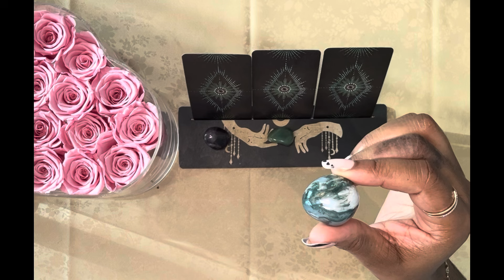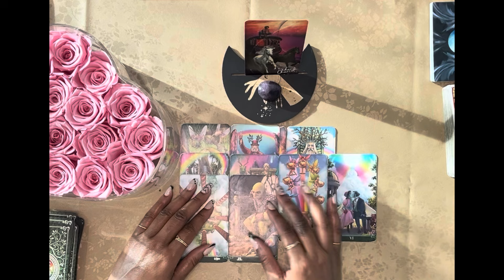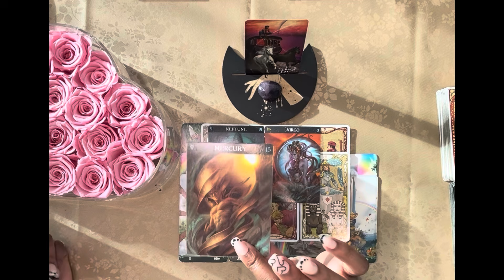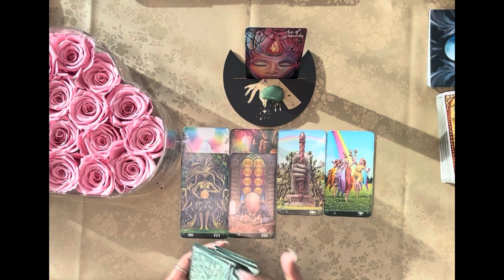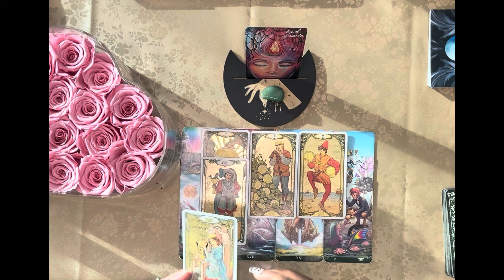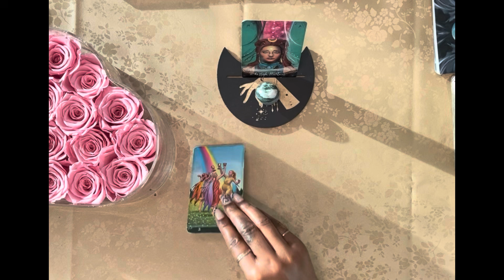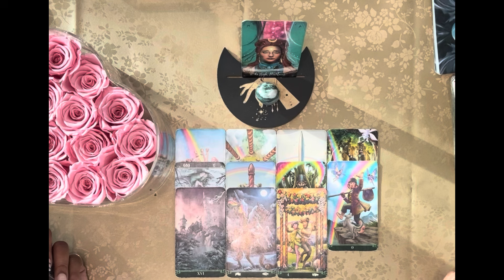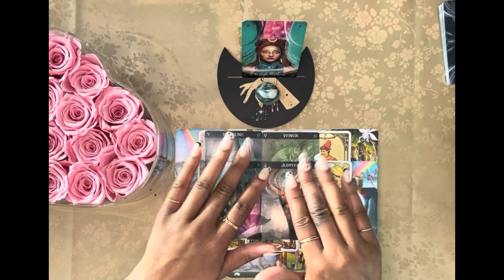GEMINI ♊️-WHAT’S GOING ON IN THIS CONNECTION?🤨🤔|🔮PICK A CARD🔮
Gemini ♊️- What’s going on in this connections? Please keep in mind this is a general reading, it may or may not resonate. Take what does and leave the rest.🤗

Hi Guys

I am an intuitive psychic reader.

Love the Gemstones bracelet I’m rocking? Get them at Otter Spirit 👇🏾

Timestamps ⏳
Pile Selection 00:55
Pile 1 01:56
Pile 2 17:42
Pile 3 33:42